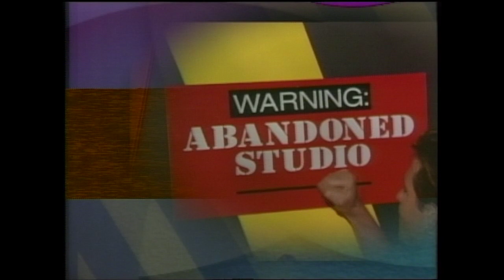David D TV #12